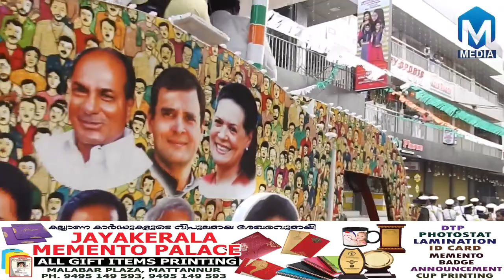kpcc president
മുല്ലപ്പള്ളി രാമചന്ദ്രന്‍ നയിക്കുന്ന ജനമഹായാത്രയ്ക്ക് മട്ടന്നൂരില്‍ നല്‍കിയ സ്വീകരണത്തിലെ സ്വാഗത ഗാനം, രചന സുനില്‍ കല്ലൂര്‍, സംഗീതം എ.കെ.കെ. പരിയാരം